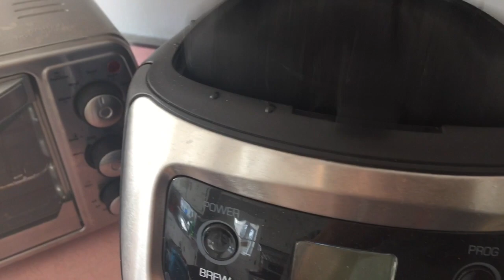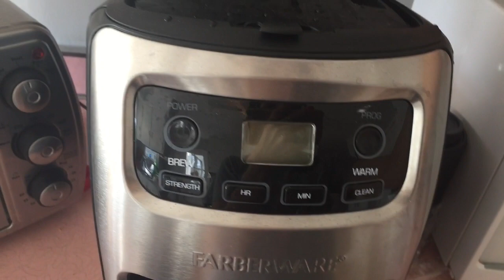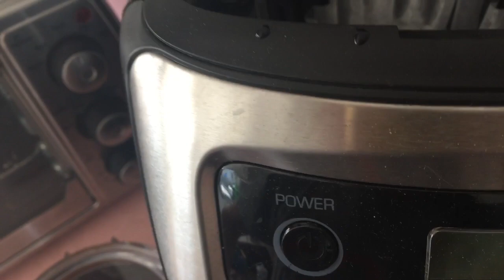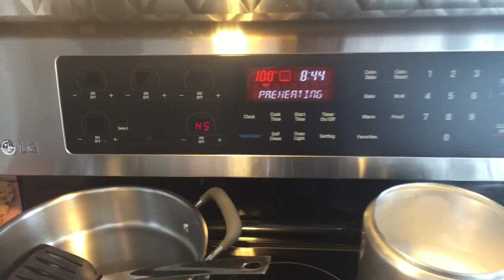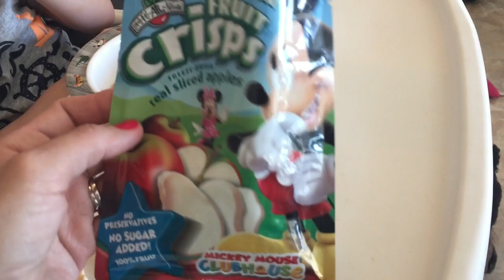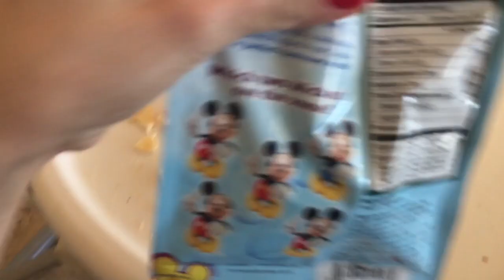cinema de novo...